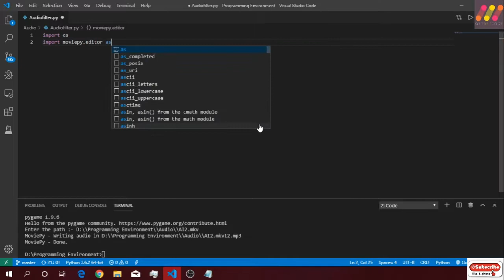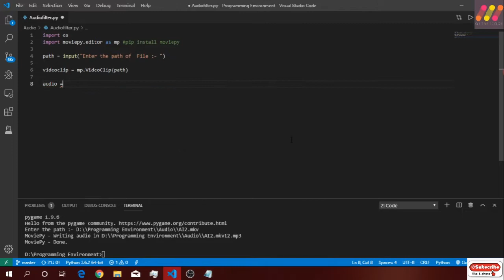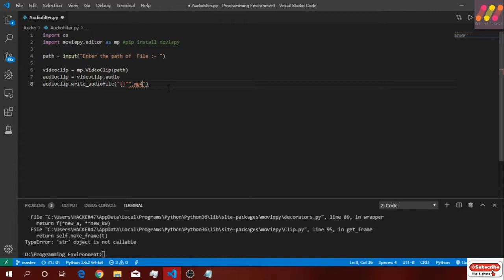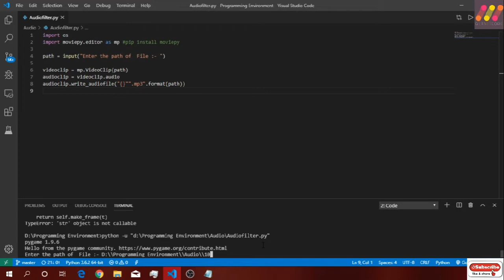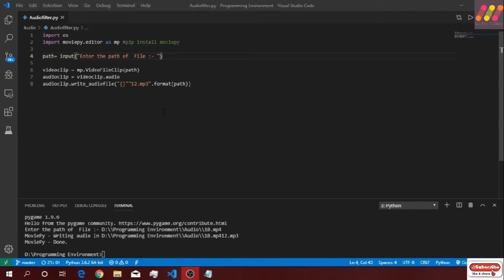One Day Builds: Audio-Extractor [convert any video file to .mp3]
In this video tutorial, I have shown how to convert any video file to .mp3 using python & moviepy